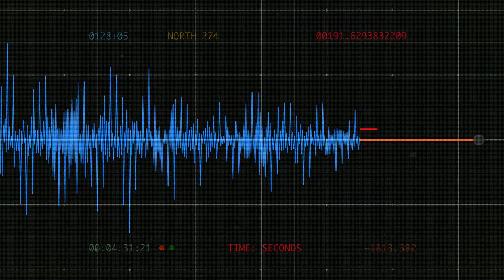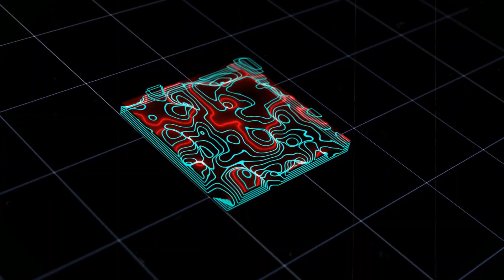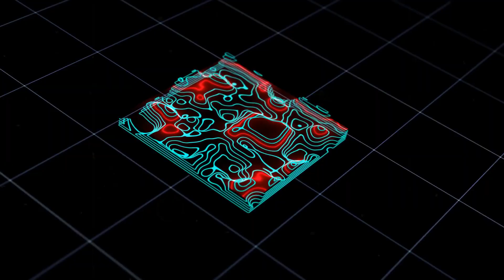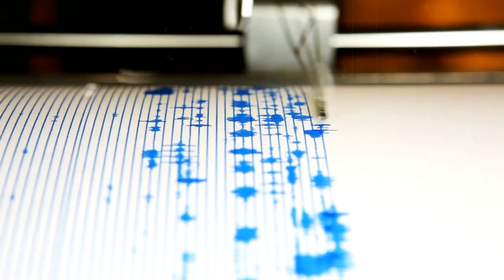FOUR Massive Quakes in LESS Than 24 HOURS! 7.8 Earthquake STRIKES the Drake Passage!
It began in silence, a silence so deep that it pressed against the edges of perception itself. Somewhere in the cold void between the southern tip of South America and the edge of the Antarctic Peninsula, the planet shifted. At first, there was only a subtle pulse detected on instruments half a world away, a faint shudder that scientists almost missed. Then the Earth’s crust gave way, and the seafloor of the Drake Passage convulsed in an event that would alter our understanding of the planet’s architecture.